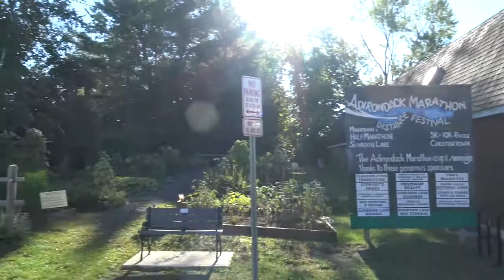Schroon Lake, Home of Adirondack Marathon, New York Gary Morgan Reports